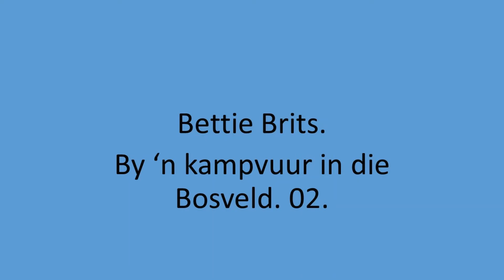Bettie Brits - By 'n kampvuur in die Bosveld. 02.